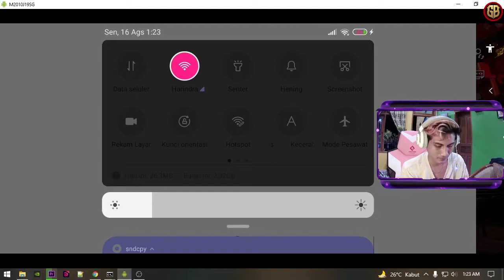Gacha Event Terbaru Guardian Dragon Raja SEA